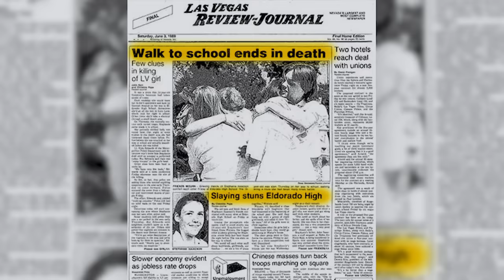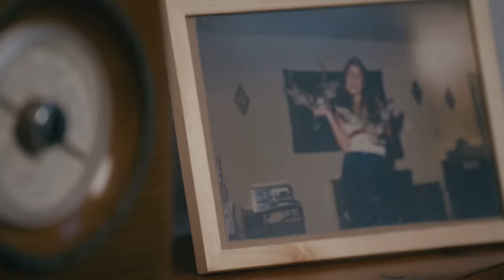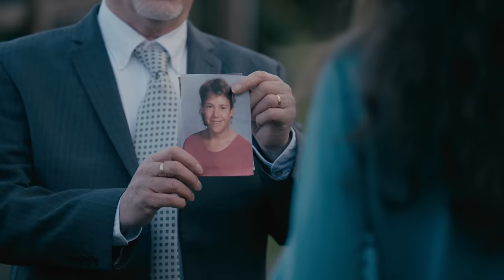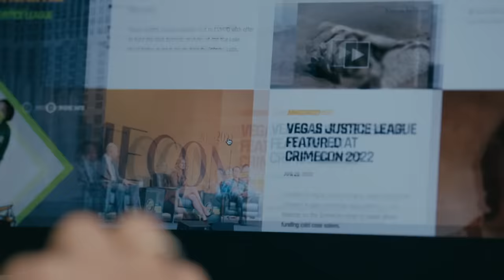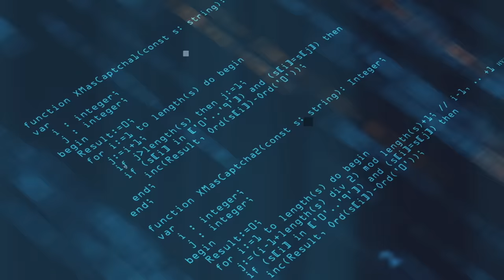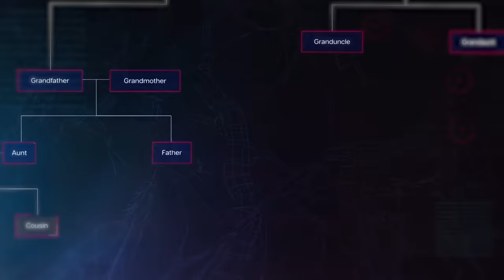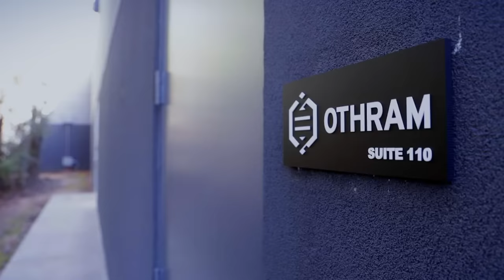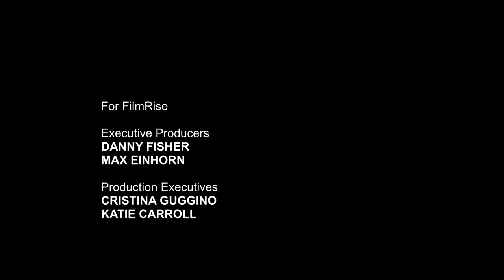The Heartbreaking Murder of Stephanie Isaacson | Bloodline Detectives with Nancy Grace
Las Vegas, 1989, 14-year-old Stephanie Isaacson is abducted on her way to school and later her body is discovered out in the desert. The case goes cold for decades until groundbreaking forensic genetic genealogy provides a breakthrough.

Now in its third season, Bloodline Detectives is the leading true crime series that explores how police departments harness genetic genealogy to solve crimes that were once considered "unsolvable," bringing long-awaited answers to victims' families.

Your favorite shows like World’s Most Evil Killers, Meet Marry Murder, Forensic Files, Unsolved Mysteries, Murdered At First Sight and Bloodline Detectives are all available to stream 24/7 for free via the FilmRise Streaming Network. You can access The FilmRise Streaming Network through most free App Platforms and Smart TV portals such as Amazon Fire TV, The Roku Channel, Android, iOS and many more.